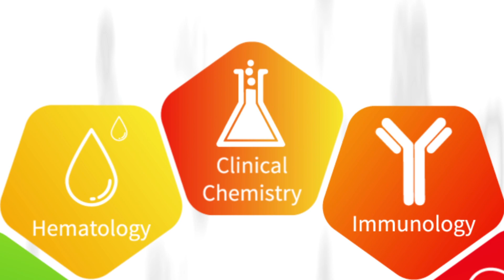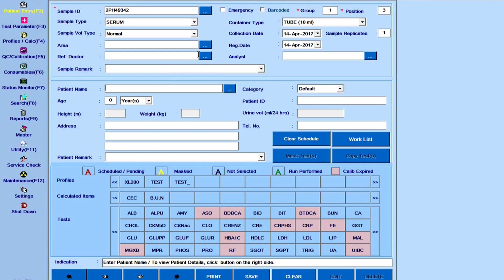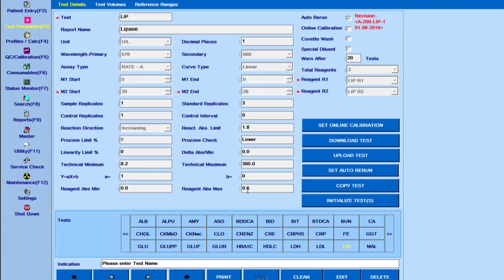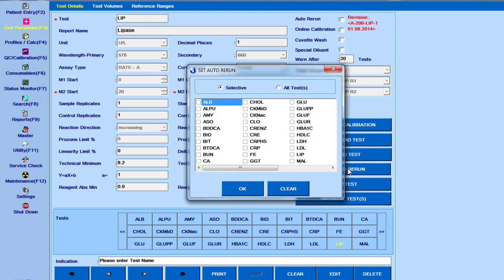EM 360 Fully Automated Clinical Chemistry Analyser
EM 360 is a Fully Automated Clinical Chemistry Analyser which is time tested and proven technology. It is designed to provide the most demanding productivity, speed and operational ease.

EM 360 with a throughput of 360 tests/hour offers flexibility in operation and rugged performance to win against high workload, tight deadlines, multiple tasks and complexity of testing. It yields high quality results for virtually any biochemistry test to deliver quick, efficient and consistent performance.

Transasia Bio-Medicals is a leader in the In-vitro Diagnostic segment in India, with world-class products and solutions in all segments - Blood Banking, Clinical Chemistry, Critical Care, Coagulation, Diabetes Management, Hematology, Immunology, Microbiology, Molecular and Urinalysis.

With a legacy spanning four decades, Transasia’s foray into indigenous research has resulted in development of state-of-the-art products and technologies, enabling Transasia’s deliverables to be synonymous with the best in the world.